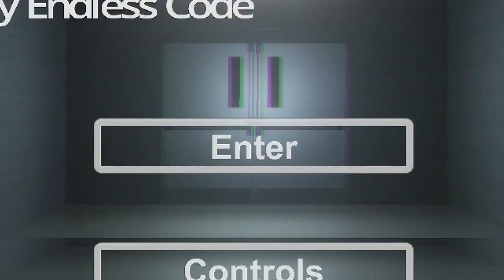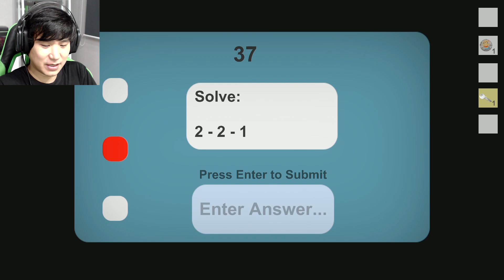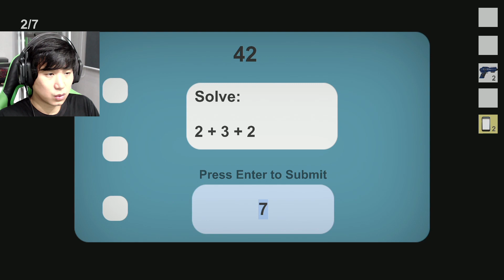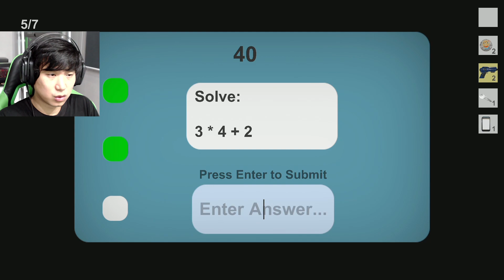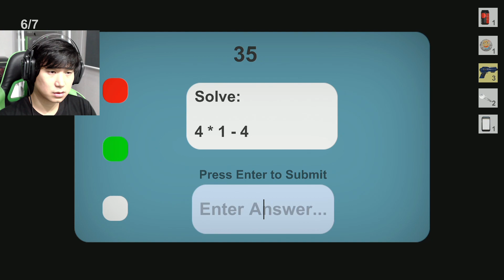발디의 수학교실: 진정한 공포의 발디가 나타났다!(감금엔딩+탈출엔딩) | 발디모어 고등학교 - Baldimore's Highschool Ending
발디의 수학교실의 팬게임으로 공포적인 분위기가 좋았습니닷!
공포게임 이름: Baldimore's Highschool

공포. 미스터리 게임영상 모두보기

▶블레이드위버를 정기적으로 후원하여 VIP되기!
2. VIP 버튼(채널헤더 우측상단)을 눌러 결제정보를 입력한다.